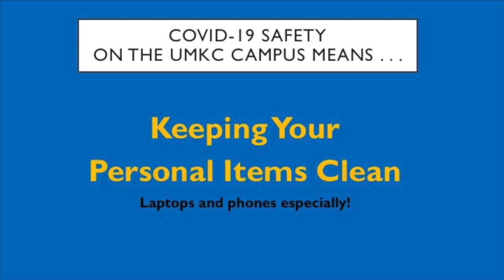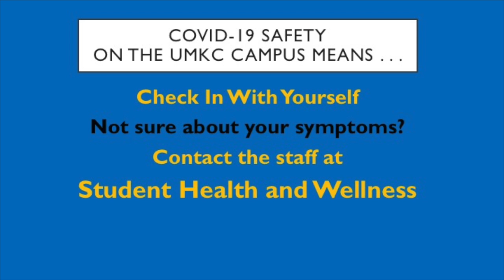UMKC COVID 19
This video is about UMKC COVID 19